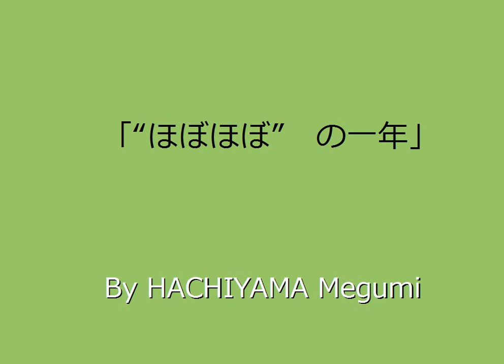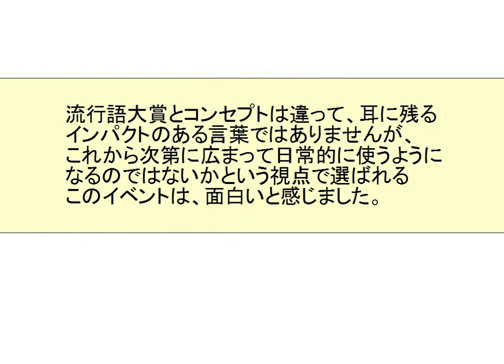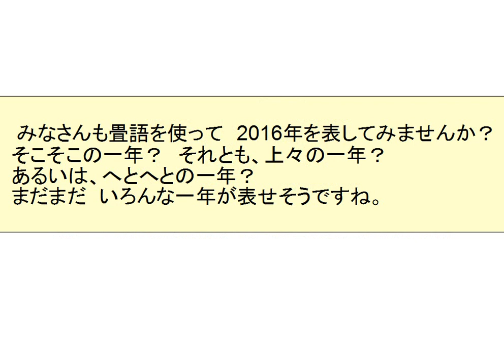Japanese double words - hobohobo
JOI Japanese Techer's Blog